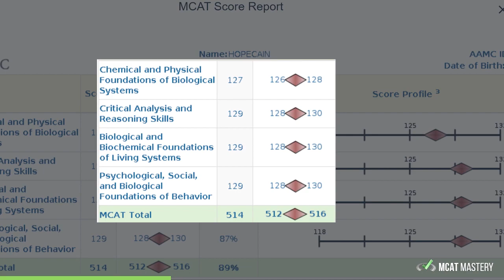I Increased My MCAT Score By 14 Points In 6 Weeks With A New Attitude!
✅ Get all free MCAT courses, practice passages, strategy emails, downloads, study notes, and more

The first time Hope took the MCAT she scored a 500. Six weeks later, she took the MCAT again and scored a 514! Here's how a simple shift in her mindset helped her accomplish that :)

Get the same MCAT Mastery program Hope used to increase her score

Check out these step-by-step MCAT Strategy Courses - ALL taught by 90+ percentile MCAT scorers! 👇

Let’s Connect!